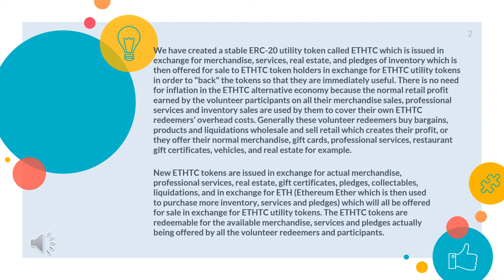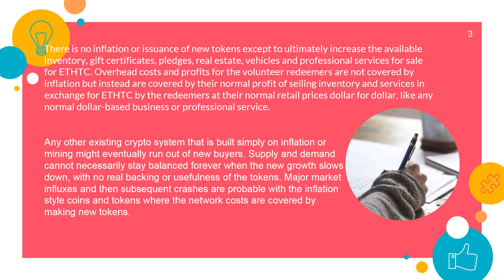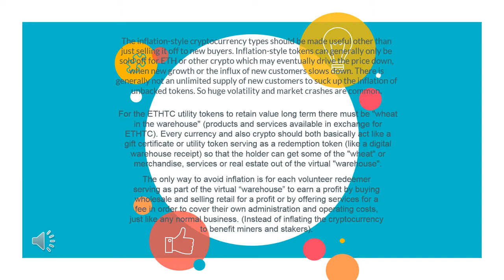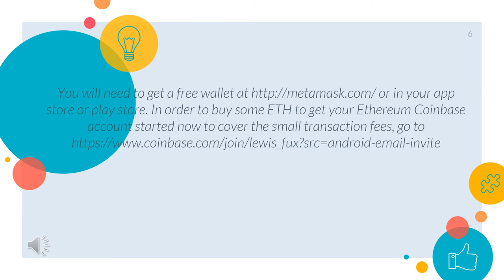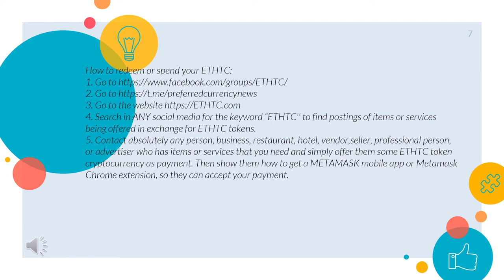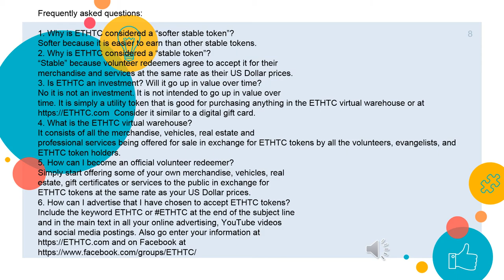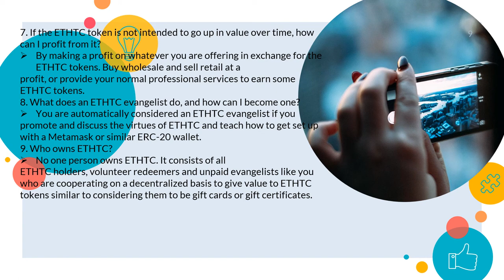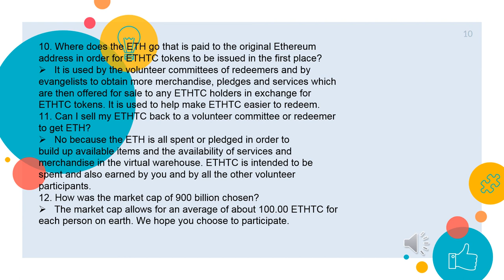ETH-TC is the new alternative economy where you can be prepared for the future: